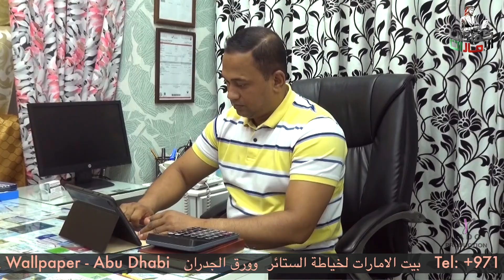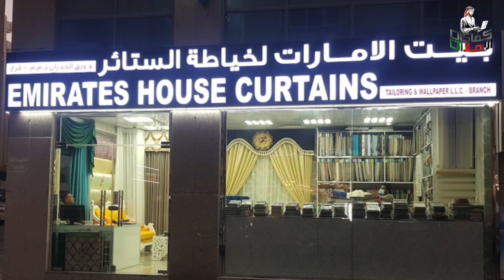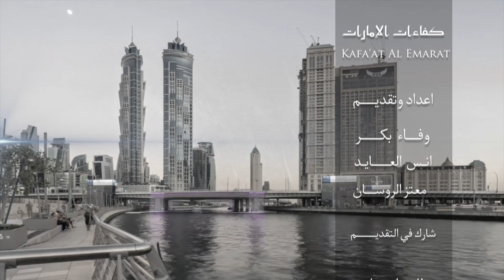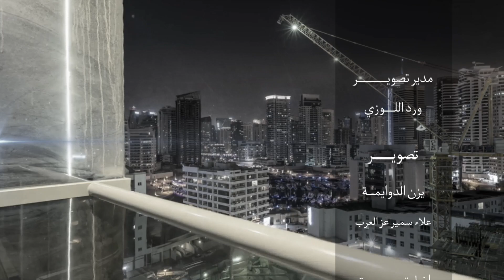Emirates House Curtains Tailoring & Wallpaper بيت الامارات لخياطة الستائر وورق الجدران